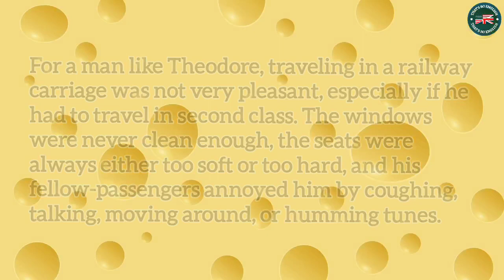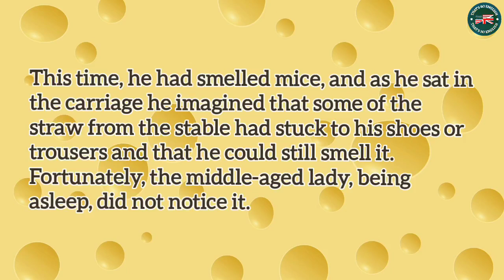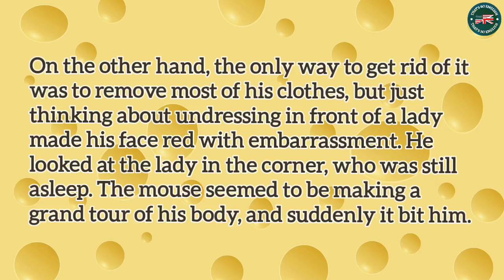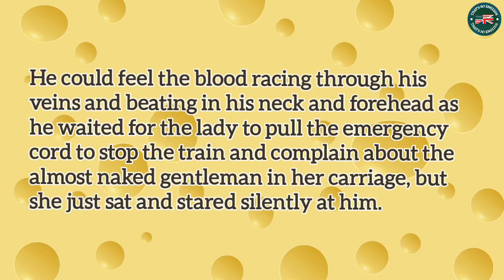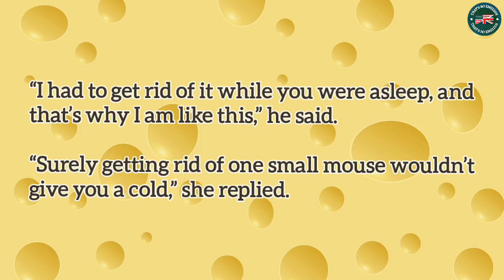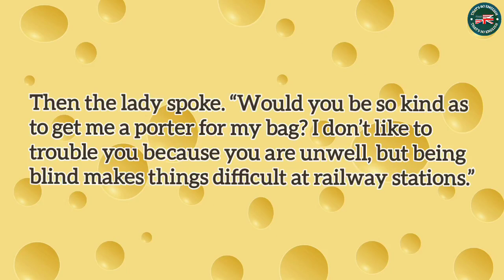Learn English Through Story | The Mouse - Level 5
english story
english story for listening
ielts listening
ielts listening practice
ielts reading
graded reader
learn english through story advanced level 5
learn english through story british accent
learn british english through story level 5
audiobook
english audiobook
the mouse by saki
the mouse by hh munro
the mouse by hector hugh munro
saki the mouse
the mouse story in english

📖 𝗔𝗕𝗢𝗨𝗧 𝗧𝗛𝗘 𝗦𝗧𝗢𝗥𝗬:
𝘛𝘩𝘦 𝘔𝘰𝘶𝘴𝘦 by Saki is a short story about selfishness versus empathy, perception, and societal constructs. The main character finds there is a mouse in his clothing, dreads to remove them in a train carriage with a strange woman, does so, and gets caught only to discover she is blind. This story highlights that the man's selfish and self-obsessed behavior ends up negatively effecting himself as a just reward for his arrogance.